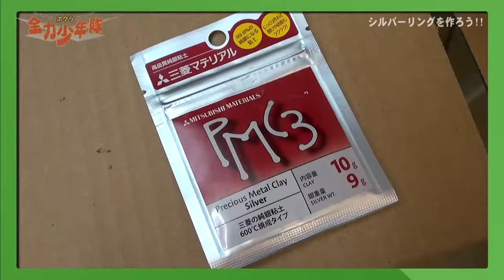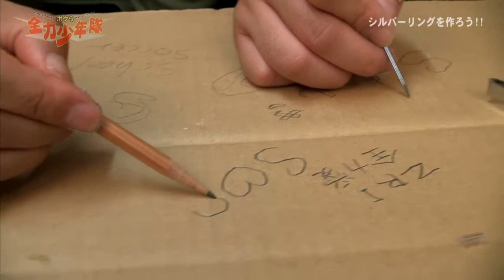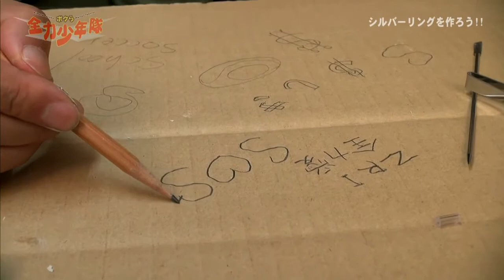『シルバーリングを作ろう！！』何でも挑戦！レッツチャレンジ！「全力少年隊」木村つづく、ちきんなんばんの３人がシルバーリング作りに挑戦！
《ボクら全力少年隊》　２０１５年６月５日（金）ＯＡ
木村つづく、ちきんなんばんの３人がシルバーリング作りに挑戦！

ＶＴＲ出演：木村つづく、ちきんなんばん
スタジオ出演：木村つづく、濱田詩朗、緑の貴婦人（田島亜聖）、ちきんなんばん